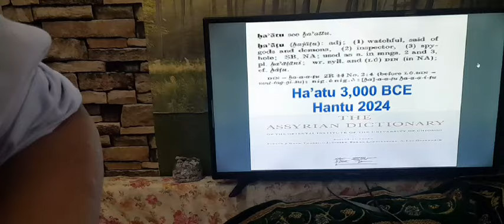HANTU MELAYU UMUR 3,000 TAHUN BCE?